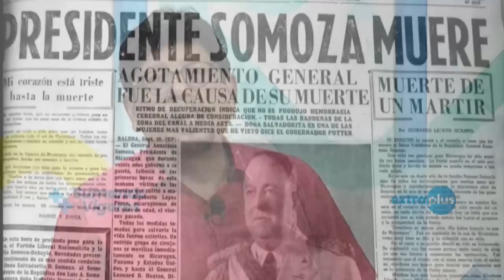"Memorias de Somoza, Una noche con la muerte"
🔵Hoy en Sumando vigores, conversamos con el Dr. Francisco J. Mayorga, autor del libro "Memorias de Somoza" Una noche con la muerte.

Una novela que indaga en la historia de los pueblos latinoamericanos y expone cómo el poder influye en la condición humana.

🧐📖La novela contiene el 'probable' diálogo del dictador nicaragüense Anastasio "Tacho" y su esposa, Salvadora "Yoya" Debayle  Sacasa en el cuarto de huéspedes de la casa blanca, donde fueron invitados por el presidente norteamericano Franklin Roosevelt y su esposa.

¿Te interesa conocer más de la historia de este libro?
📌Te contamos a detalle en esta transmisión

Si querés apoyarnos ahora podés hacerlo a través de El Súper chat y las Súper calcomanías durante el chat en vivo, en este estreno. Gracias por ser parte de nuestra comunidad